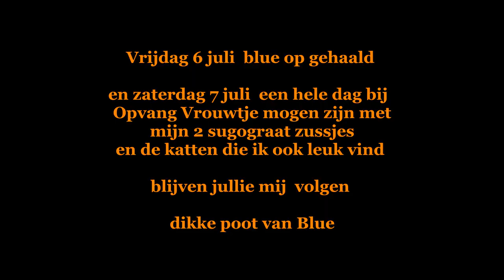Blue lekker bij mij in huis geweest op 8-7-2018 #227